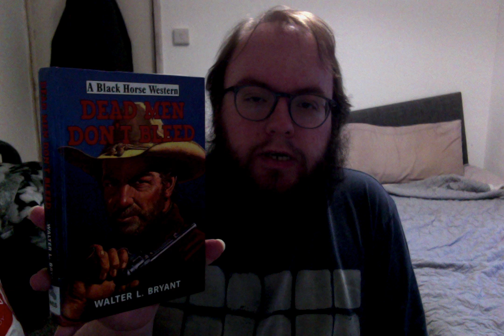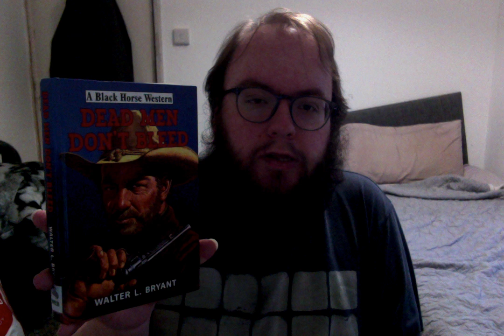Dead Men Don't Bleed - Book Review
This is my review of ‘Dead Men Don’t Bleed’ (2015) by Walter L. Bryant. I read this as a part of June on Range, a Booktube event created by @michaelk.vaughan8617, which runs throughout June where you read all things Western.